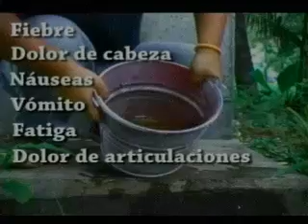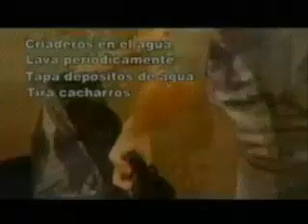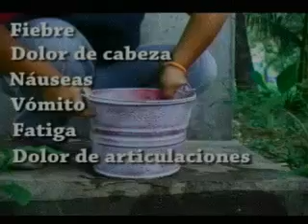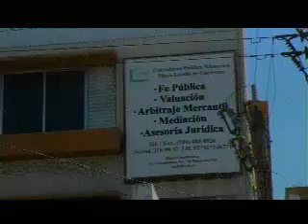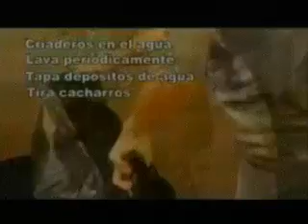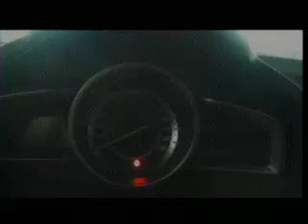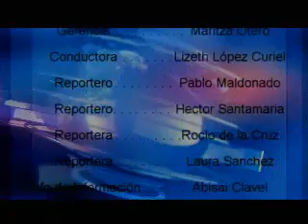GM Noticias 27/07/2015